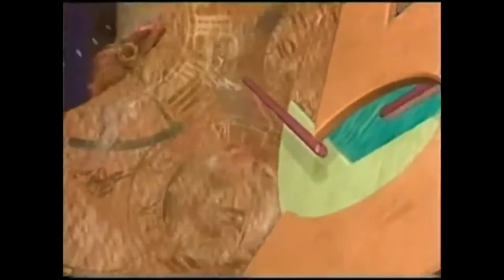De 05 UUR SHOW Met Catherine Keyl - Opening Credits Leader With Bumper BY RTL 04 & RTL XL INC. LTD.